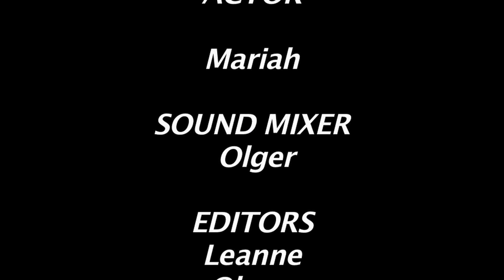Trae - 2 People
Original Song and video produced my Enfield media students